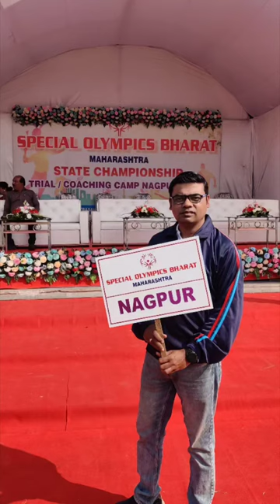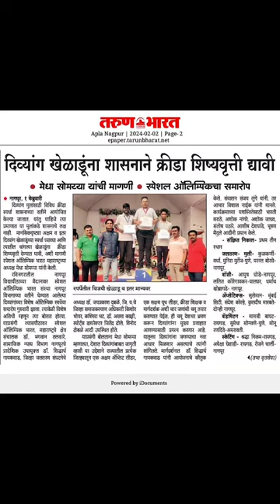Special Olympic Bharat Maharashtra State Championship